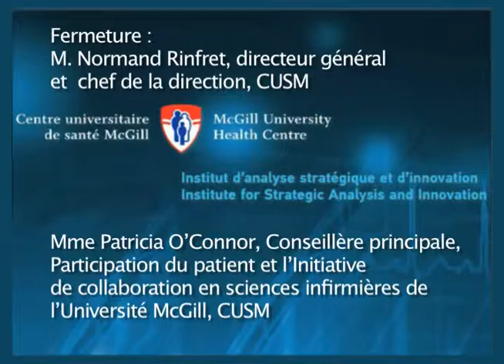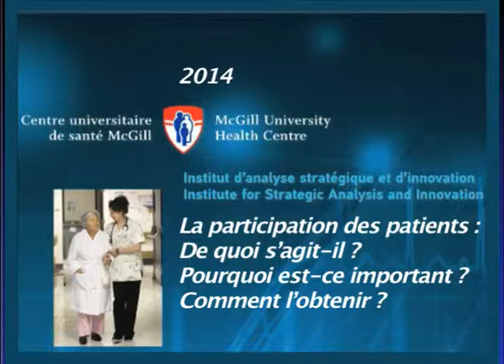Patient Engagement: What is it? Why does it matter? How is it done? — Closing Remarks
The 7th Annual Conference of the MUHC-ISAI

This conference, held October 2 and 3, 2014, in Montreal, aimed to clearly demonstrate the benefits of patient engagement in quality improvement and self-care; present best practices in Canada and internationally; highlight the impact of patient engagement on care, cost and outcomes; and outline policy changes at hospital, regional and provincial levels to support patient engagement.

Conference co-chairs:

Ms. Patricia O’Connor, Senior Advisor, Patient Engagement and McGill Nursing Collaborative, MUHC

Mr. Normand Rinfret, Director General and CEO, MUHC